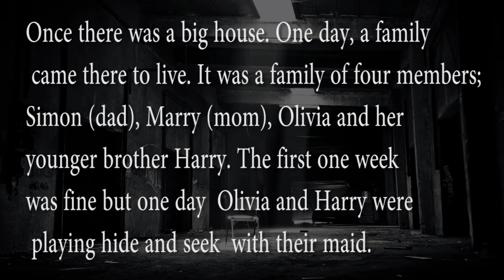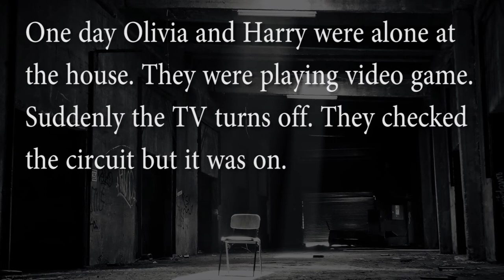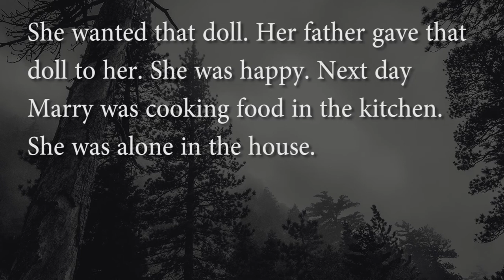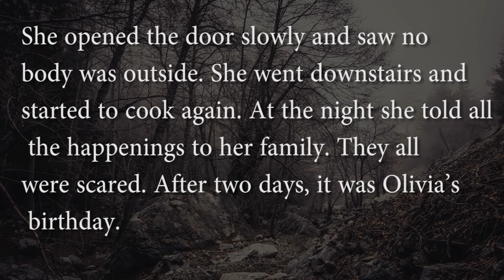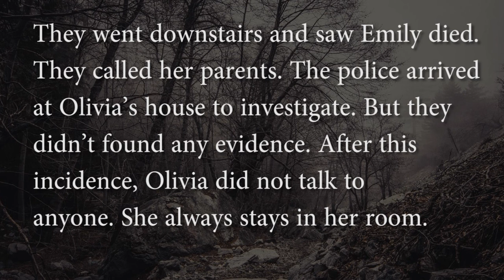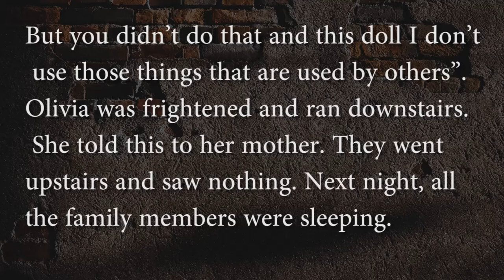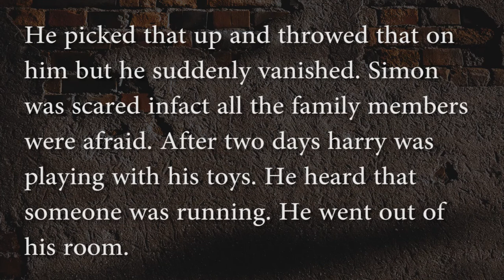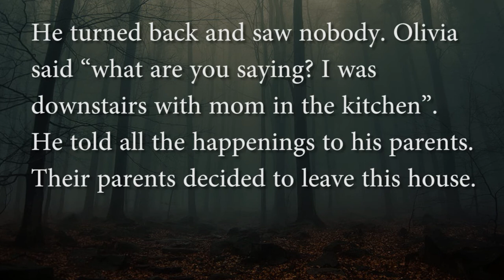A HAUNTED HOUSE I HORROR STORY I PART 1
HELLO IN THIS VIDEO WE WILL TELL YOU A HORROR STORY ABOUT A HAUNTED HOUSE. THIS IS ITS FIRST PART.